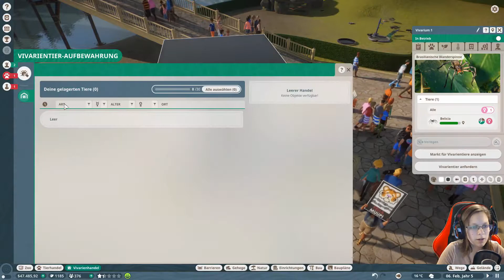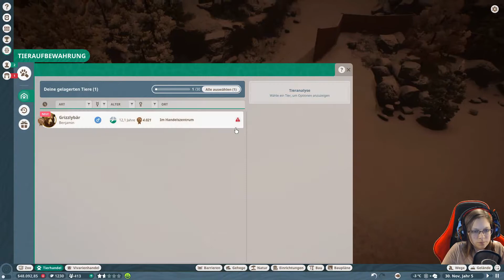Planet Zoo Karriere #008 - Level 4 / Grizzlybären | Let´s Play [deutsch/german]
Gameplay / LP / deutsch / german
Kampagne / Karriere